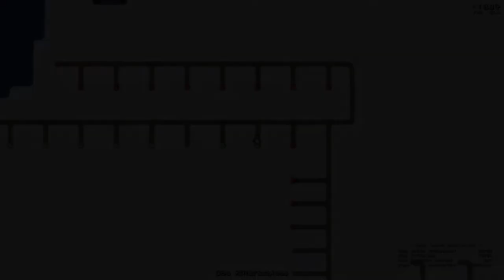SuperTux 0.5.1 Das Killerschloss